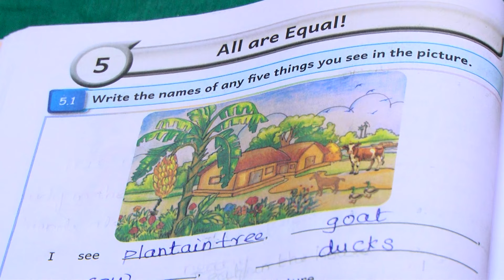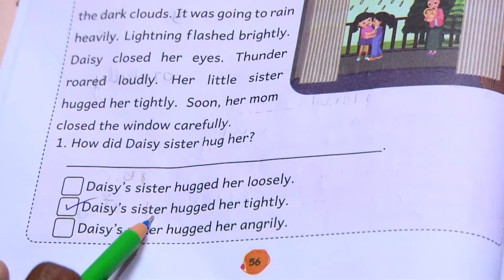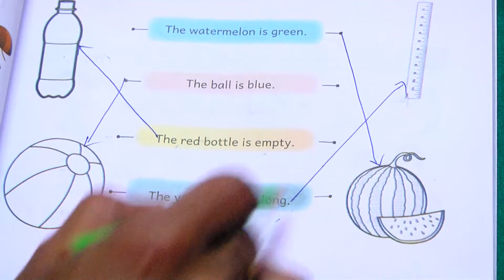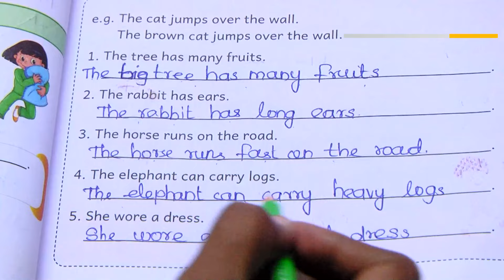Ennum Ezhuthum | English Work Book | Class 4 | Term 3 | Module 5 | Answers | All are equal